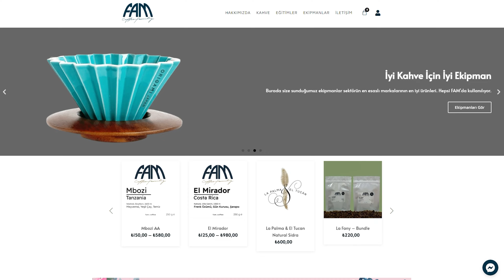Baristatus Sohbetleri - "Nisan nerden geliyor bu para?"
Baristatus Sohbetleri'nde bu hafta konuğumuz Fam Coffee kurucusu ve Türkiye 2016, 2017 ve 2019 Barista Şampiyonu Nisan Ağca! Nisan'la keyifli bir sohbet ettik ve "influencer"lığa bakış açısından kişisel servetine, kahveyle yolunun kesişmesinden daha pekçok keyifli konuyu ele aldık! Kahvenizi demleyin, buyrun sohbete!